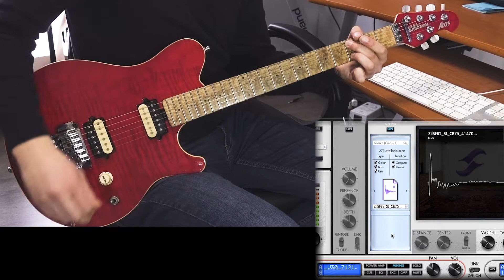Cabinet IR | Zil SFAT2 CB75V30 | Playthrough (Zilla Super Fatboy 2x12 + Celestion G12H75 & V30)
Playthrough played with Zil SFAT2 CB75V30 Blended Cab Impulse Response Pack. Based on a Zilla 2x12 Super Fatboy loaded with Celestion Creamback G12H75 and V30. We used Kemper DI Profiles as Preamp

Guitar used -
Musicman Axis